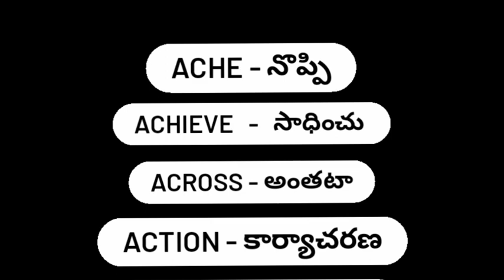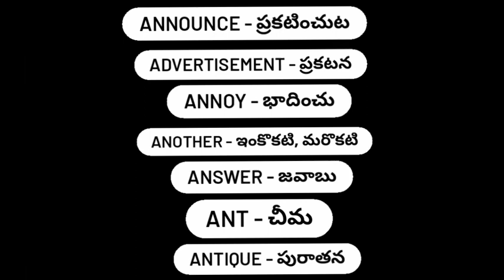English words| daily use English to Telugu words with meaning|most used words